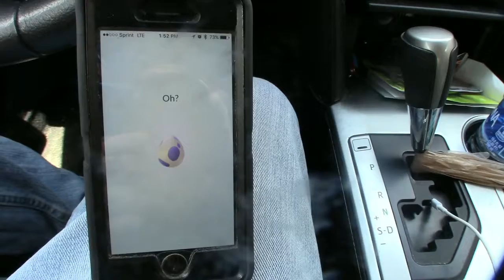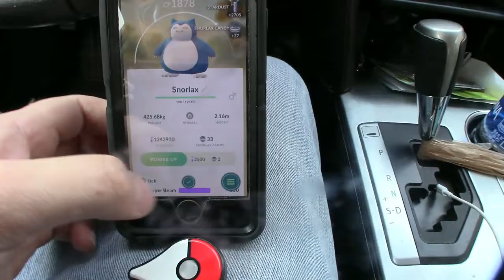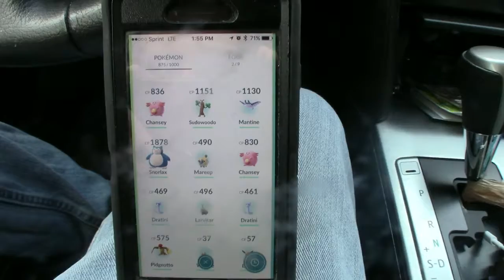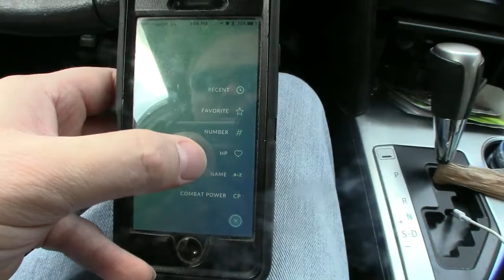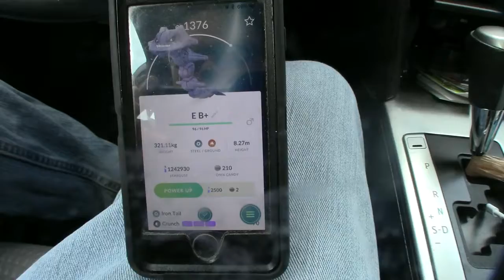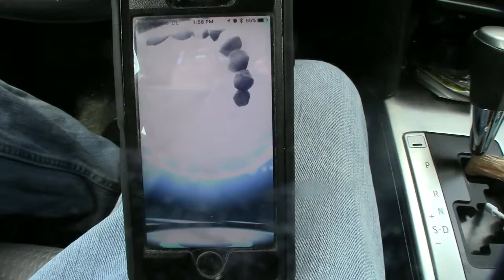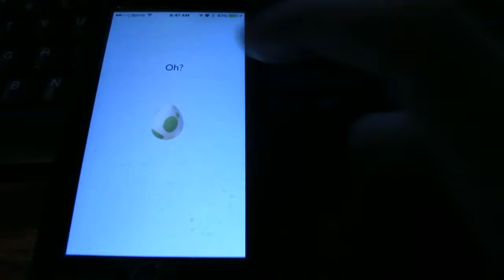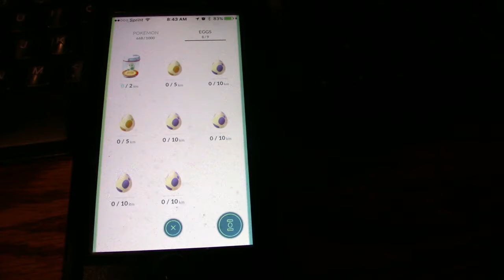How to Hatch 9 10k Eggs and Name your Pokemon!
Come along on one a sweet Pokemon Go vlog adventure. Let's have fun and hatch some eggs!  Also some naming tips to help make the game easier to use.